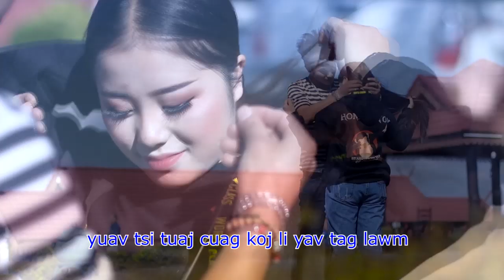Ibsim her Nkauj tshiab.2019,20 Tsis cuam tshuam koj..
Txwv Tsis pub nyiag